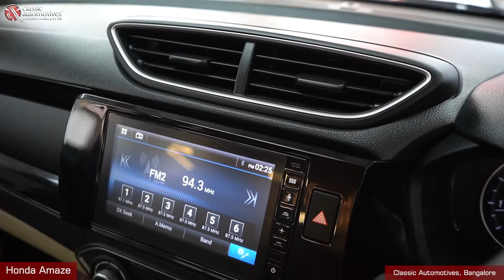Honda Amaze | Classic Automotives | Pre-Owned Cars | Bangalore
Bring Home the Dazzling Honda Amaze.